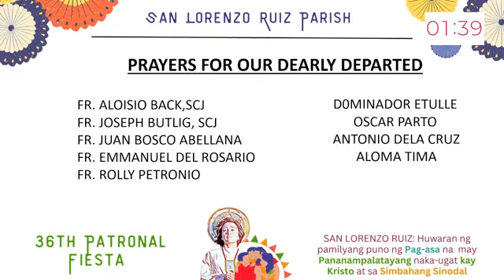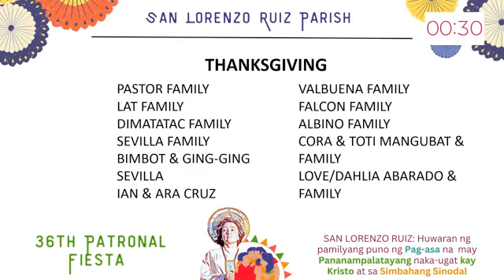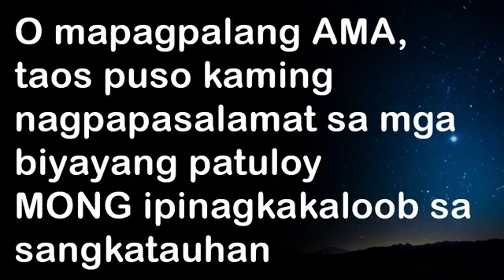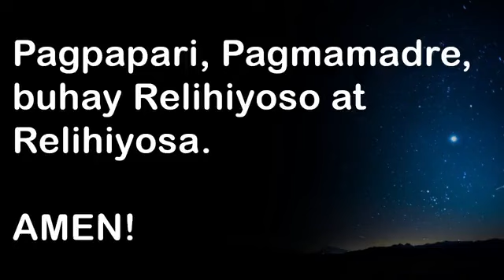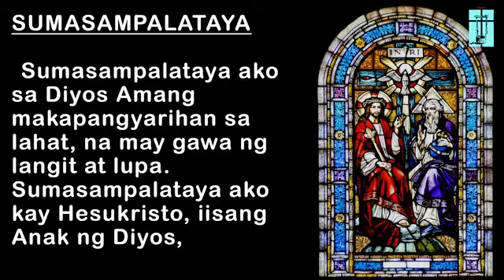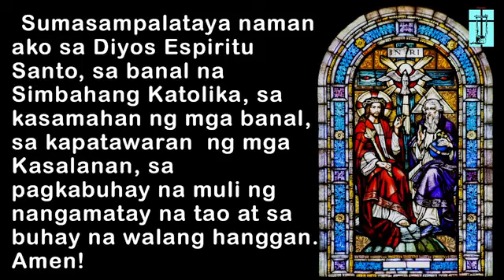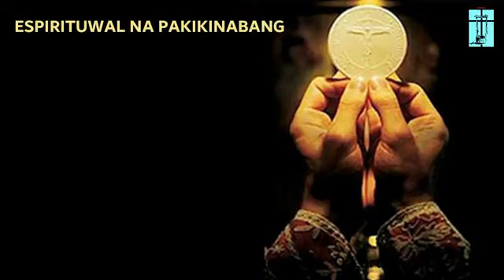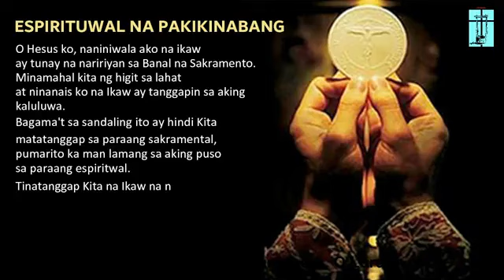Oktubre 22, 2023 – San Lorenzo Ruiz Parish Online Mass - Ika-29 na Linggo sa Karaniwang Panahon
Mga Debotong Katoliko ga Debotong Katoliko at Mamamayang Tapat

Ngayong ika-29 na Linggo sa Karani wang Panahon, hinahamon tayo ni Hesus na “ibigay sa Cesar ang sa Cesar, at sa Diyos ang sa Diyos.” Ibig sabihin nito’y pagsamahin natin sa isang maayos na katunayan ang mabubuting katangian ng mga tapat na mamamayan at debotong Katoliko.

Ang turo ng Simbahan tungkol sa dalawang aspetong ito ng ating buhay ay tiyak na gabay, ngunit magiging mabunga lamang ito kung ito’y ating isasabuhay. Nawa ang paglahok natin sa pagdiriwang ng Eukaristiyang ito ay maging pagpapatibay sa ating pangakong totoong magsikap para sa kabutihan ng Simbahan at ng ating bayan.

Ngayon ay Linggo ng Misyong Pandaigdig. Ialay natin ang Misang ito para sa mga misyonero at mga taong inaalagaan nila.